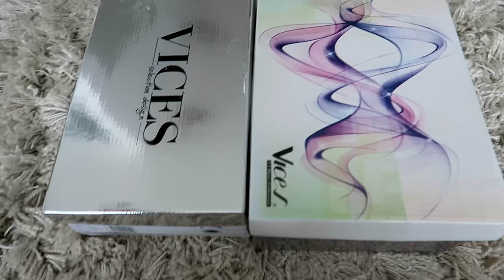WYMARZONE BUTY NA LATO 💘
paznokcie mint z Semilac
usta Bobbi Brown Art Stick Hot Orange

☠ NAPISZ DO MNIE/ SEND ME MAIL:
adres:
StylizacjeTV
WeWork, ul. Krucza 50
00-025 Warszawa

+ Canon 70D

☠ MUZYKA
Audionetwork
* Buty otrzymałam od Elilu do recenzji, , wszystkie wyrażone w filmie opinie są moimi własnymi

Rozdanie zakończone